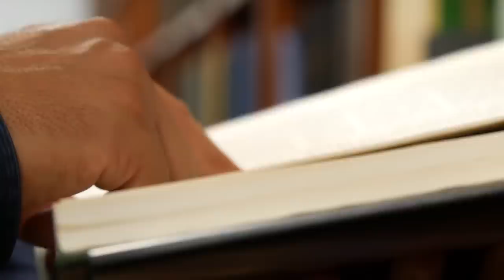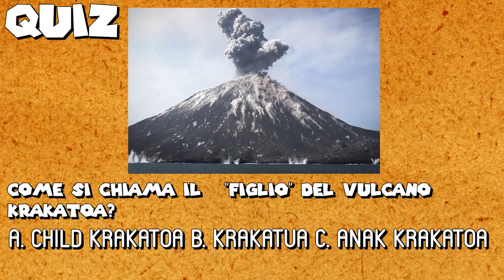Questa bambina è stata rapita e allevata dalle scimmie, ecco la sua incredibile storia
ehiehi ehi amici ma come stiamo andando oggi? come ieri? a piedi...uhh che freddura...comunque sia da adesso in poi le domeniche usciranno dei video particolari...sarà la domenica delle
storie perchè fare una top stressante in un giorno di riposo come questo non fa bene a nessuno...piuttosto parleremo di storie di persone o cose o animali incredibili scioccanti straordinari
e altro...in questo modo anche senza leggere facebook e i giornali saprete cosa succede sul pianeta terra...oggi quindi parleremo di una bambina che è stata rapita e poi gettata nella
giungla ma ciò che più sorprende è il ftto che sia stata allevata dalle scimmie per cinque anni.

Questo invece è il mouse che uso: